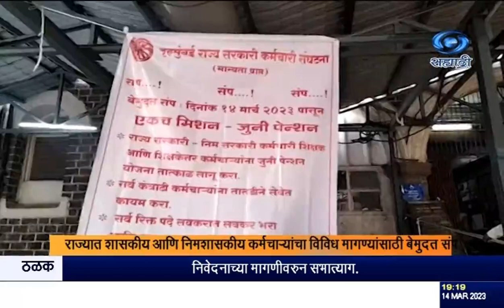राज्यात शासकीय आणि निमशासकीय कर्मचाऱ्यांचा विविध मागण्यांसाठी बेमुदत संप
दि १४.०३.२०२३ :
 राज्य सरकार आणि  आणि निमसरकारी  कर्मचाऱ्यांचा जुनी निवृत्ती वेतन योजना लागू करण्यासह विविध मागण्यांसाठी काल मध्यरात्रीपासून बेमुदत संप सुरु झाला आहे.  शासकीय कर्मचाऱ्यांसह शिक्षक आणि शिक्षकेतर कर्मचारीही संपात सहभागी  झाले आहेत.
   दरम्यान, महाराष्ट्र राज्य प्राथमिक शिक्षक संघटनेनं या संपातून माघार घेतली आहे. जुन्या निवृत्ती वेतन योजनेबाबत विचार करण्यासाठी, समिती स्थापन केली जाईल, असं आश्वासन राज्य सरकारनं दिल्यानंतर यासाठी सरकारला वेळ देण्याचा निर्णय या संघटनेनं घेतला आहे.
     राज्यातल्या सर्वच जिल्हयातले राज्य सरकारचे कर्मचारी संपात सहभागी झाले आहेत.  त्यामुळे अत्यावश्यक सेवा काहीशा विस्कळीत झाल्या आहेत.
     नागपुरातील शासकीय वैद्यकीय महाविद्यालय परिचर्या वसतीगृहा समोर एकत्र येत जुनी पेन्शन योजना लागू करण्यात यावी या मागणीसाठी आंदोलन करण्यात आले. नर्सेस बेमुदत संपावर गेल्यामुळे रुग्ण सेवेवर देखील परिणाम झालेला आहे.
     छत्रपती संभाजीनगर इथल्या शासकीय घाटी रुग्णालयातील ७०० हून अधिक परिचारिका या बेमुदत संपात सहभागी झाल्या आहेत.
      मुंबईतल्या जे.जे. रुग्णालयातील तृतीय आणि चतुर्थ श्रेणीतील कर्मचारीही संपात  सहभागी झाले आहेत.
      ठाणे जिल्हा रुग्णालय आणि जिल्हाधिकारी कार्यालयातले कर्मचारी या संपात सहभागी झाले आहेत.
     अहमदनगर जिल्हापरिषदेच्या कर्मचाऱ्यांनी या संपात सहभागी होऊन मोर्चा काढला होता.
      बुलढाणा जिल्ह्यातील जिल्हा परिषद पंचायत समिती महसूल आरोग्य संघटना सह इतर संघटना या संपामध्ये सहभागी झाल्या.  कर्मचारी बुलढाणा जिल्हा परिषद कार्यालयासमोर आणि जिल्हाधिकारी कार्यालयासमोर धरणे आंदोलनात सहभागी झाले होते.
    राज्य कर्मचाऱ्यांनी पुकारलेल्या बेमुदत संपात सहभागी होणाऱ्या कर्मचाऱ्यांवर शिस्तभंगाची कारवाई करण्यात येईल असं राज्य सरकारनं स्पष्ट केलं आहे. सामान्य प्रशासन विभागाचे सचिव सुमंत भांगे यांनी एका प्रसिध्दीपत्रकात ही माहिती दिली आहे.
     राज्य शासकीय कर्मचारी संघटनेनं विविध प्रलंबित मागण्यांसाठी आजपासून बेमुदत संपावर जाण्याची नोटीस यापूर्वीच दिली होती.  हा संप बेकायदा असल्याचं राज्य सरकारनं या आधीच स्पष्ट केलं आहे.